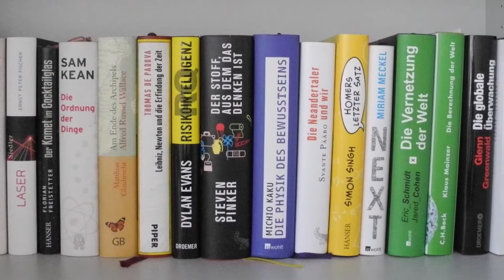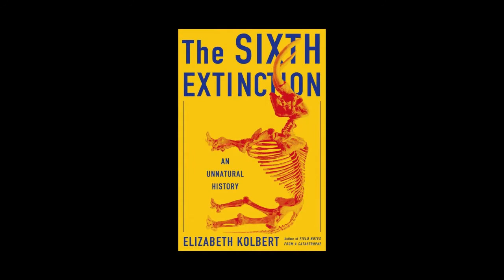Auslese kompakt im Deutschlandfunk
Auslese kompakt - Naturwissenschaftliche Sach- und Fachbücher in Forschung aktuell (Deutschlandfunk). Auch als youtube-Kanal - AUSLESE: Naturwissenschaftliche Sachbücher.